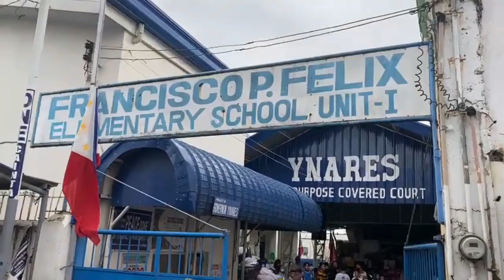Brgy San Andre, Cainta!